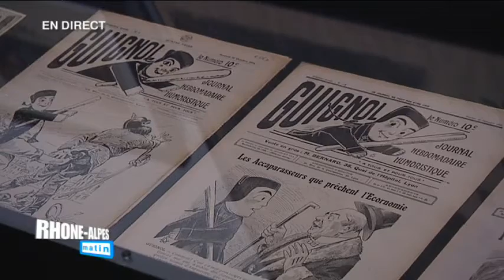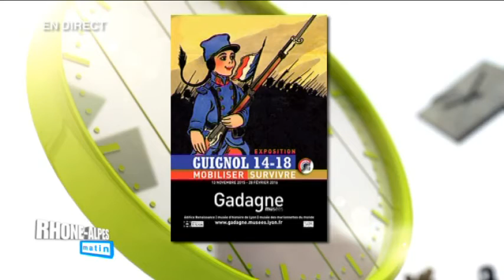«Guignol, et la guerre de 14-18 »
Bruno Fouillet, historien, à l’occasion de l’exposition proposée jusqu’au 28 février au Musée Gadagne (Lyon).